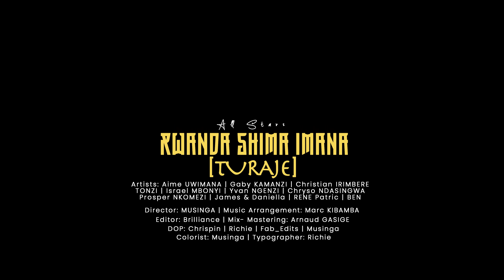TURAJE BY RWANDAN WORSHIPPERS ( AIMÉ , MBONYI , CHRYSO , BOSCO , NKOMEZI , BEN , JAMES & DANIELLA )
Rwanda shima Imana 2024 (Turaje) by Rwandan worshippers
Aimé Uwimana , Israel Mbonyi , Chryso Ndasingwa , René Patric , TONZI , Gaby Kamanzi , Prosper Nkomezi , Bosco Nshuti , Christian J Irimbere , Ben & Chance , James & Daniella

Lyrics

Verse:
Turaje

Pre-chorus:
Twakereye gushima
Oya ntitwakwiyumanganya
Uh uh uh uh Uuh

Chorus:

Haleluya
Ishimwe n’icyubahiro ni ibyawe Uhoraho
watumurikiye ahatabona
ukaturamira tugwa
Haleluya
Impundu ni zumvikane mu rwatubyaye
imbyino ndetse n’imivugo
bivuge ibigwi byawe

Bridge:

Ikuzo n’ishimwe ni iby’umukiza utajy’unanirwa
Niwe soko oh oh oh oh
Niwe soko oh oh oh oh oh
Y’ibyiza tugeraho
Y’ibyiza tugeraho